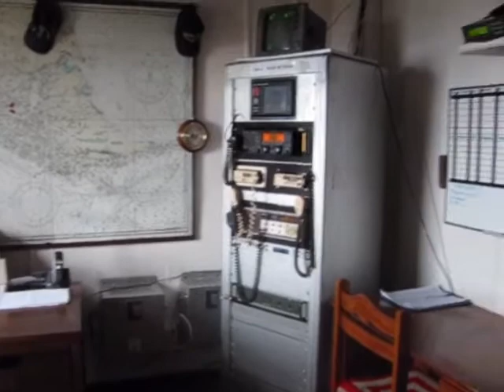Bark Europa, 1 Apr. 2010, Fairway Light and Paso Shoal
Bark Europa pays a visit to the Light Keeper at "Fairway" and then moves on to pasa Shoal where we see the wreck of the Santa Leonor of the early 1960's